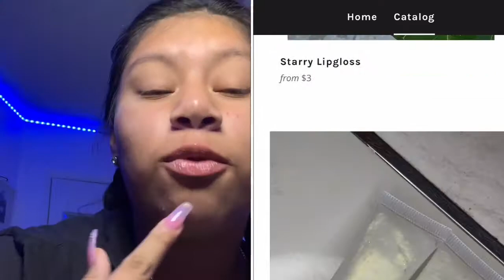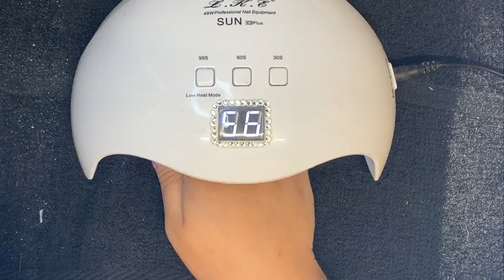Watch me work | Nail Tutorial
no copyright
all copyrights go to the owner of the songs , I do not own nor claim to own any of the songs used in this video !

Spam ig - @daniellathebeaner
Nail page - @nailedbydaniella
Snap - @yvngmamiii

faq
age : 15
Birthday : October 25 , 2004
Where do I live : Florida
Grade : freshman
Film & editing : film on iPhone XS Max

Glosslynn
My code “ XODANI “
Glosslynn Instagram @glosslynn
Glosslynn tiktok @glosslynn

First lipgloss - Icicle
Second lipgloss - Georgia
Third lipgloss - starry ( favorite one )